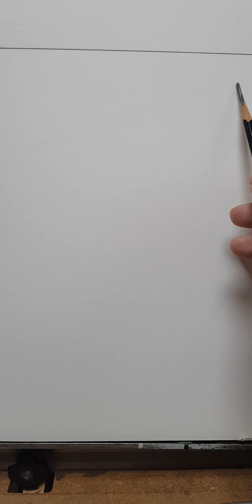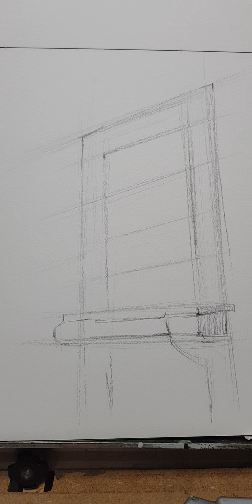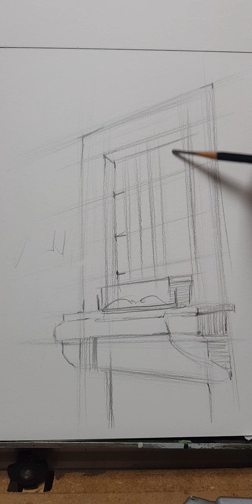"유럽창문그리기" 수채화,스케치 How to draw "무편집 풀버전 "1.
유럽창문 수채화 시연 풀영상 입니다.